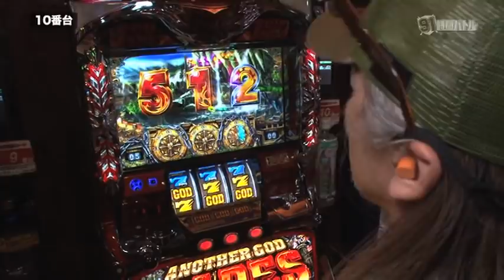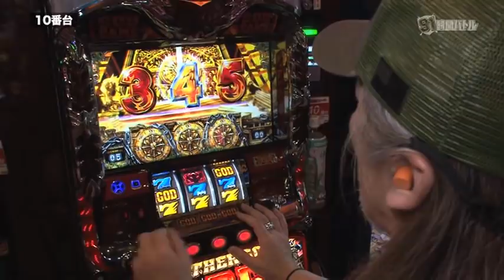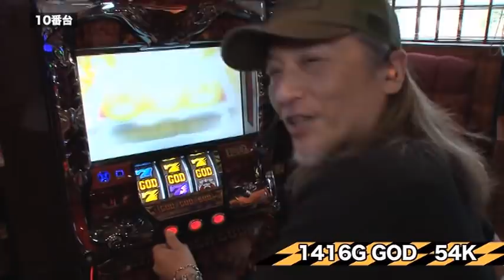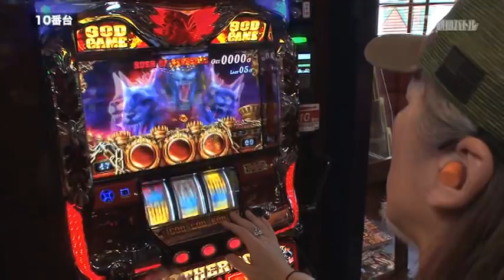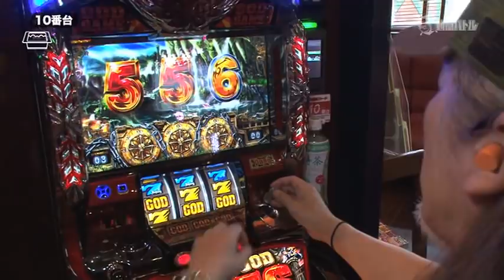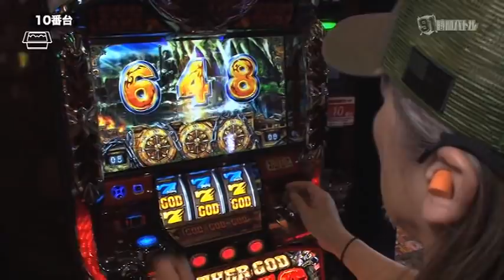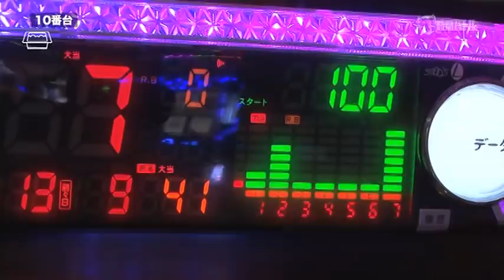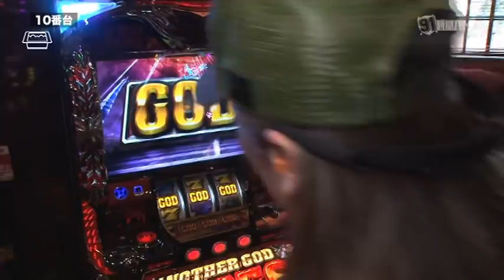【選りすぐりの剛腕ライター集結!!】91時間バトル the DVD プレミアムBOX 爆出しスピードキング 7日目前編【アニマルかつみ】[パチスロ][スロット]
【年末年始特別企画第2弾!!】
ガイドが誇る新旧の凄腕たちを勢揃いさせ、今回も大きな勝利を目指す！

【91時間バトル 爆出しスピードキング再生リスト】
1月5日(火）より毎日更新なので要チェック!

【目次】
00:00　OP
01:06　実践パート
23:58　ED

【出演者】
・アニマルかつみ
・木村魚拓
・中武一日二膳
・まりも

【掲載誌】
91時間バトル the DVD　プレミアムBOX 爆出しスピードキング（2018年7月27日（金）発売）

ガイドワークスオンラインショップ